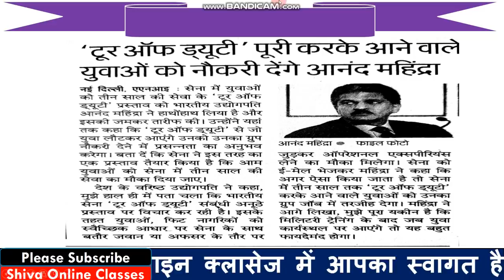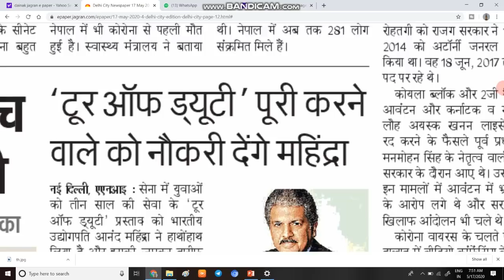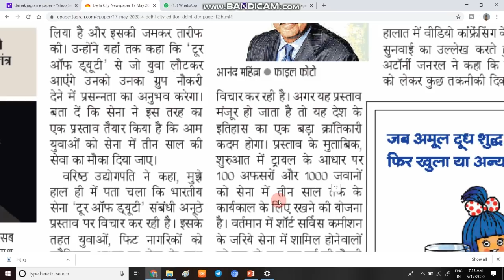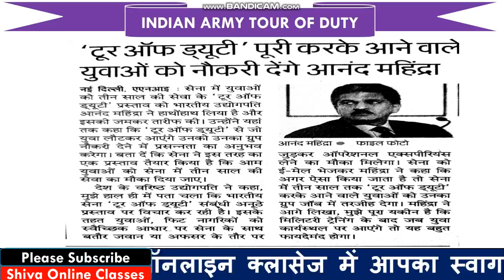मोदी सरकार का बड़ा एलान |Tour of Duty (Indian Army) से 3 साल बाद बापस आने पर दूसरी नौकरी की गारंटी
आर्मी की तैयारी के लिए हमारे टेलीग्राम चैनल से जुड़े।।।

1. नमस्कार दोस्तों आज की इस विडियो में हम बात करने बाले है आर्मी के टूर ऑफ़ duty प्रोजेक्ट के बारे में तो विडियो को एंड तक देखे और अगर कोई भी बात समझ में नहीं आती है तो कमेंट कर के जरुर पूछे .

GOOD_NEWS_FROM_ARMY
Which_book_is_best_for_Army clerk_?
Can_I_join_Indian_Army_at_the_age_of 26?